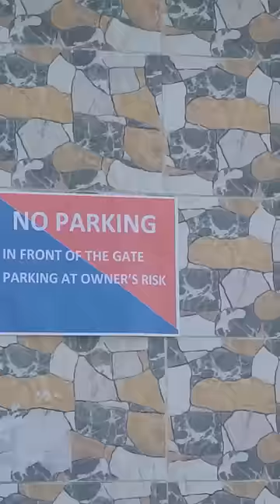Jaise Ko Taisa